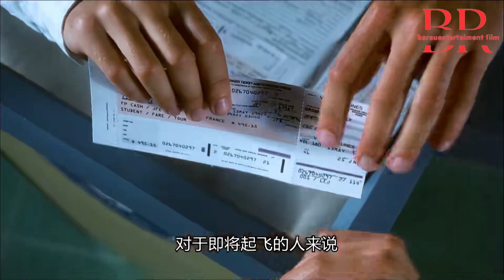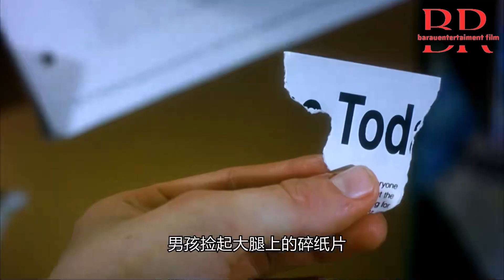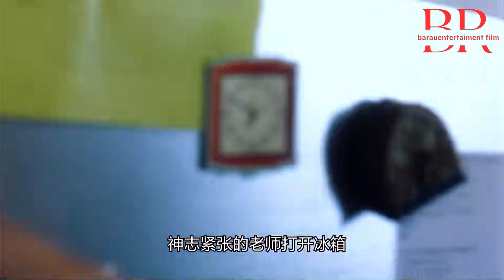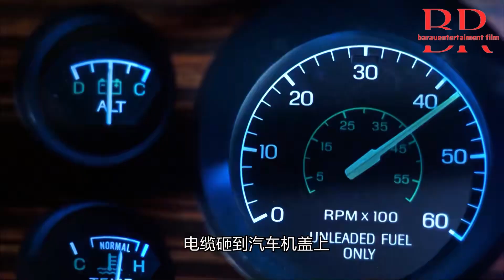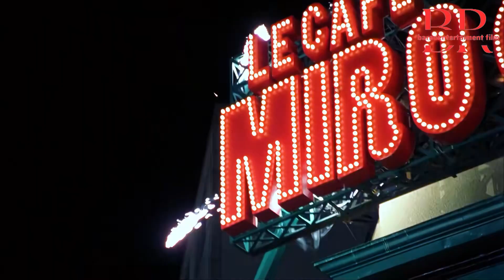[ 2024 年最佳影评 ] 一口气看《死神来了》13分钟完整解说版。男孩预知即将坠机，极限救下6名同学，死神仍不放一条生路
電影評論、電影摘要、影評人、電影狂熱份子、電影之王、動作片、大片、戲劇電影、恐怖電影、浪漫電影、韓國電影、科幻電影、中國電影、最佳電影、好萊塢電影、戰爭電影, 一口气看《死神来了》13分钟完整解说版。男孩预知即将坠机，极限救下6名同学，死神仍不放一条生路